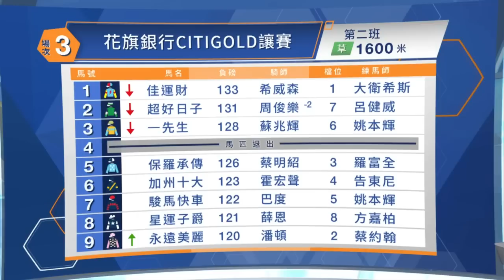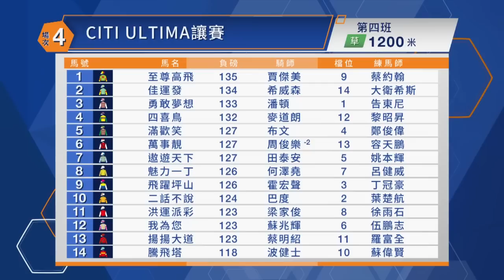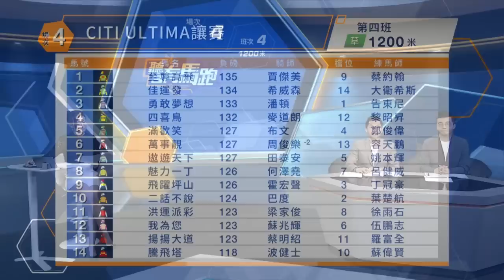【聽日有馬跑】22/23 沙田日賽 – Part 2/5 場次3（精選）、4（2月26日）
《聽日有馬跑》今集有評馬人丘嘉滎、伍兆銓、黃楨淘坐陣，為大家詳細分析賽事，包括人馬配搭實力、步速形勢以及最佳投注策略，助馬迷全方位備戰！